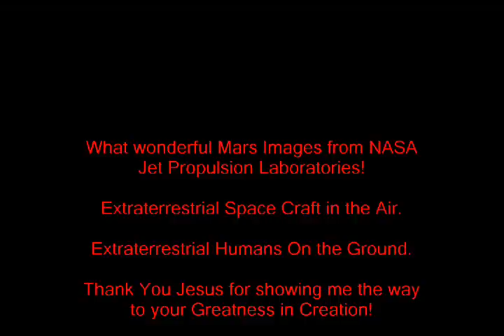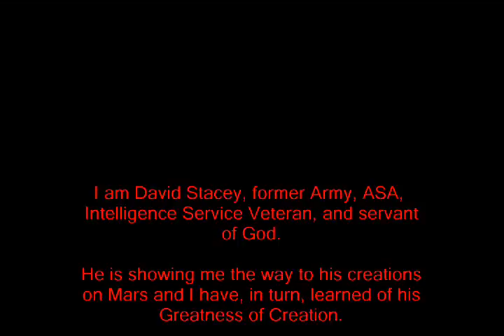Mars Extraterrestrials on Ground and in Sky atmosphere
Two different images PIA00525.tif and PIA00533.tif show Extraterrestrial craft in the air above hundreds of Extraterrestrial Humans. All thanks to God for showing me the way to these images and truth. Discovery, the so called celestial craft are not that at all. They are, simply, digitally covered atmospheric Celestial human with their heads left to show. Look closely at them and you will see the human form if you have good perspective vision.